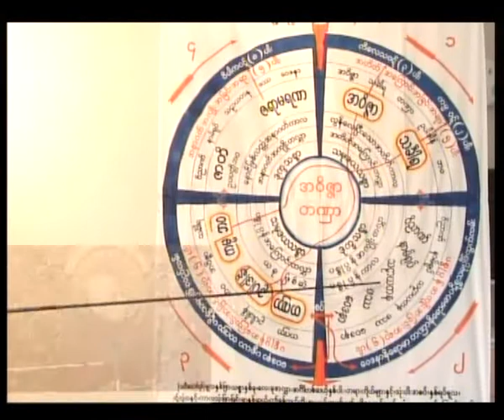Nay Yar Pyaung Yone Hnint Tayar Ma Ya Naing Par 01